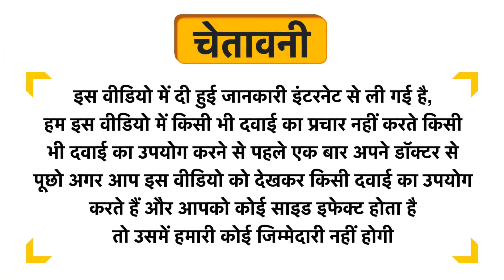Muscle Mountain Pre Workout Fruit Punch Uses in Hindi | Side Effects | Review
Muscle Mountain Pre Workout Fruit Punch Uses in Hindi | Benefits | Side Effects | Dose

Muscle Mountain Pre Workout Fruit Punch Uses in Hindi
Muscle Mountain Pre Workout Fruit Punch Kis kaam aati hai
Muscle Mountain Pre Workout Fruit Punch Review
Muscle Mountain Pre Workout Fruit Punch Side Effects
Muscle Mountain Pre Workout Fruit Punch ke fayde in hindi
Muscle Mountain Pre Workout Fruit Punch how to use